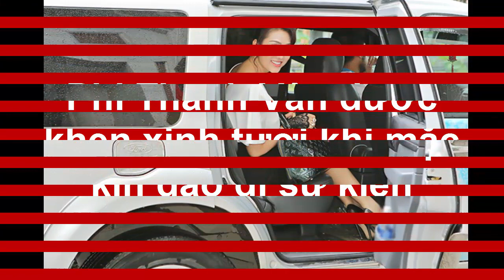Cát Phượng - Kiều Minh Tuấn tình tứ đi sự kiện(Tin tức Sao Việt)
Cặp đôi mặc trẻ trung đến dự buổi khai trương một sân khấu kịch, sáng 18/9.